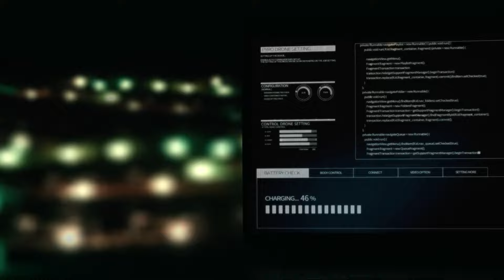New Logo Unveiling Show | Kia Canada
Kia lights up the sky with pyrodrones to unveil the new logo.